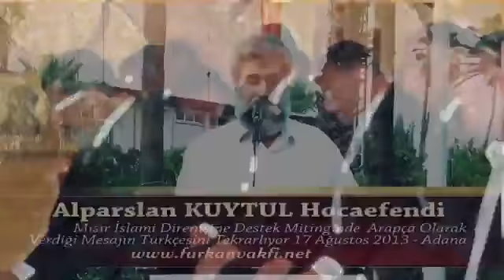idam mısır ihvan ihvanimüslimin sisi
Alparsla Kuytul